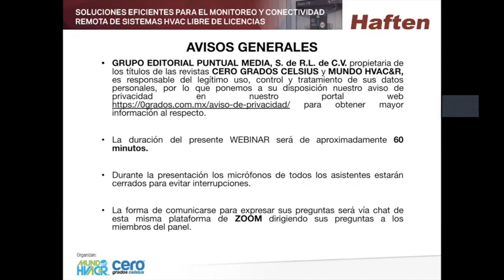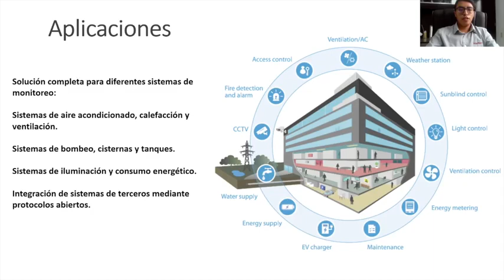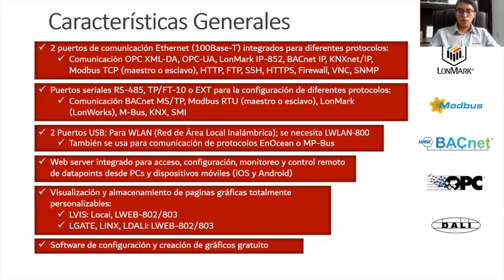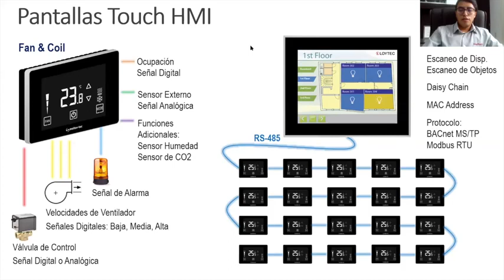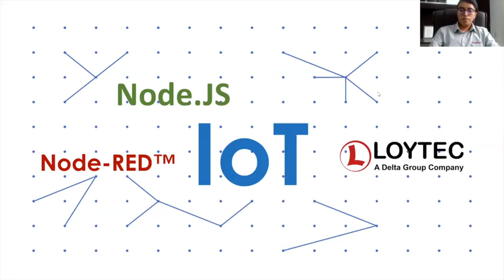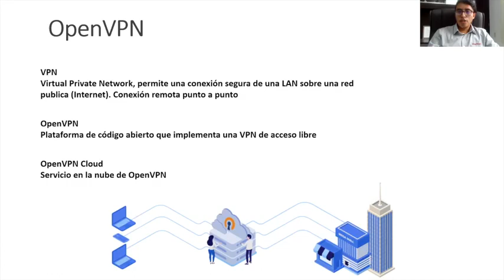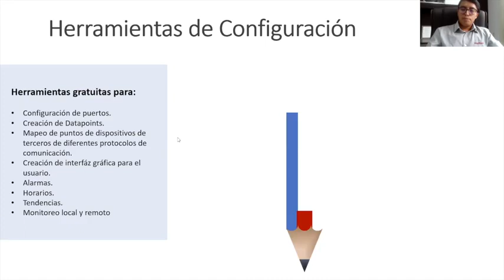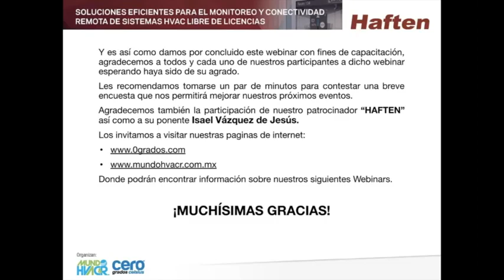Soluciones Eficientes para el Monitoreo y Conectividad Remota de Sistemas HVAC Libre de Licencias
Aprende las herramientas de integración y monitoreo gratuitas que ofrecen los equipos Loytec a nivel BMS, tecnología loT y conectividad VPN